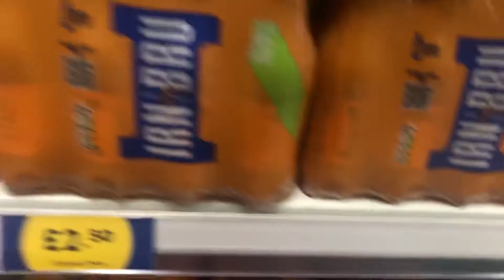Irn bru Tesco Scotland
They luv the stuff 😂